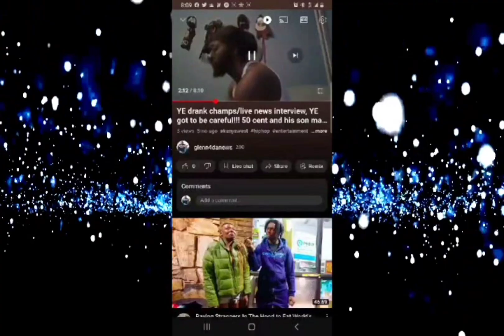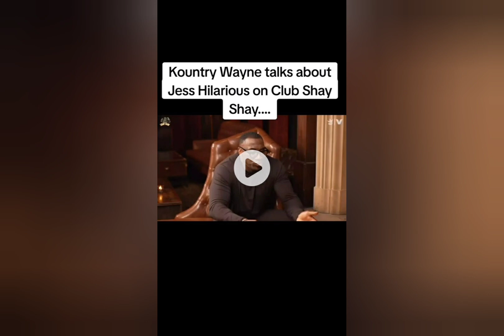club shay shay and county Wayne review. kountry Wayne deserves is 💐 while here! why nobody talking?